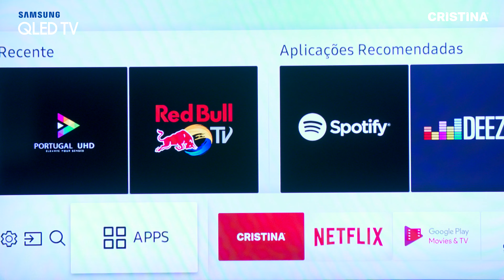CRISTINA | Samsung Smart TV